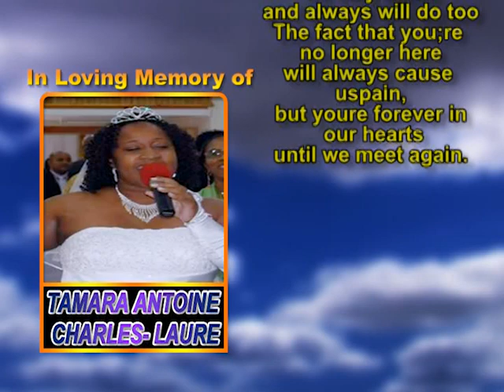TAMARA ANTOINE CHARLES LAURE memorial